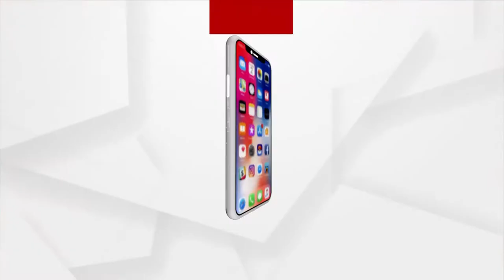ଅର୍ଗସର କାମ କରିବାର ଢାଞ୍ଚା ଅଲଗା ଚ୍ୟାନେଲ ମାନଙ୍କଠାରୁ ଉନ୍ନତମାନର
ଅର୍ଗସର କାମ କରିବାର ଢାଞ୍ଚା ଅଲଗା ଚ୍ୟାନେଲ ମାନଙ୍କଠାରୁ ଉନ୍ନତମାନର : ଗୀତାରାଣୀ ପଣ୍ଡା,ଅବସରପ୍ରାପ୍ତ ପୋଲିସ ଅଧିକାରୀ